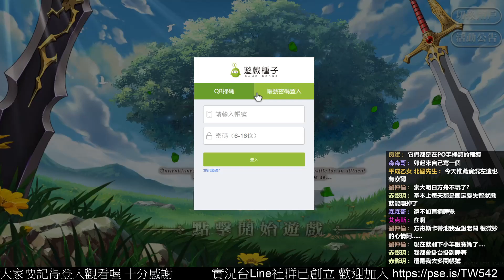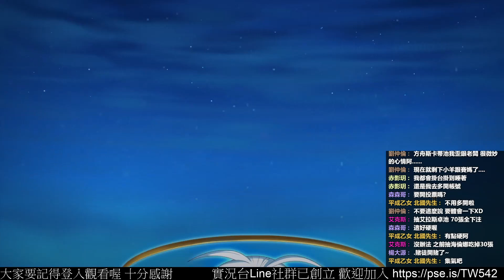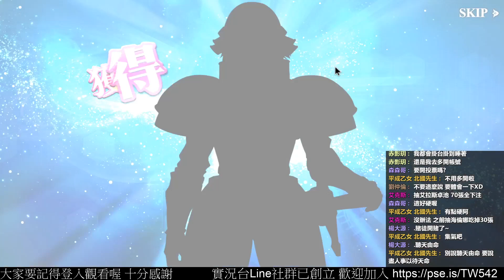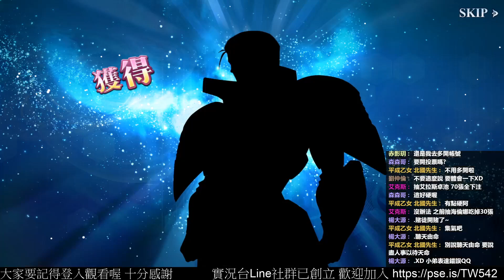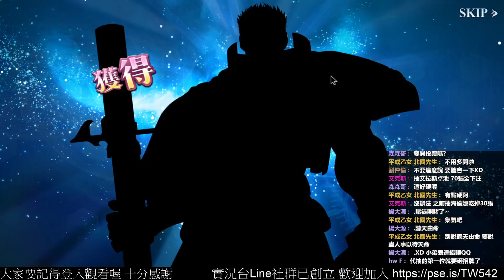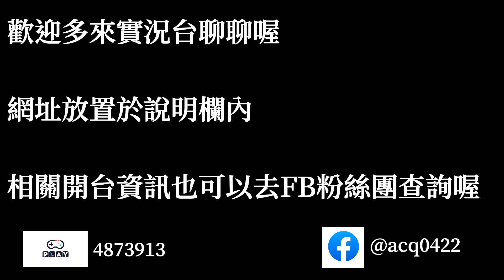夢幻模擬戰 代抽艾拉斯卓 招牌保衛大戰 ｜浪PLAY實況精華剪輯